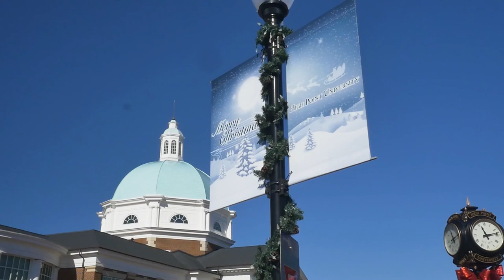HPU News | Christmas Drive Promo, 2021